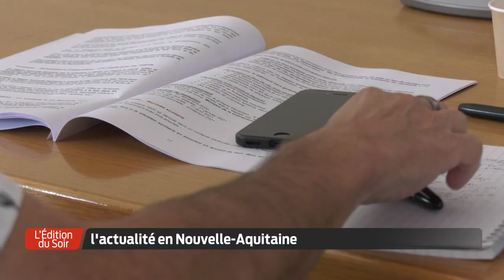L'Édition du Soir | L'invité | Rodolphe Lameyse, directeur général de Vinexpo